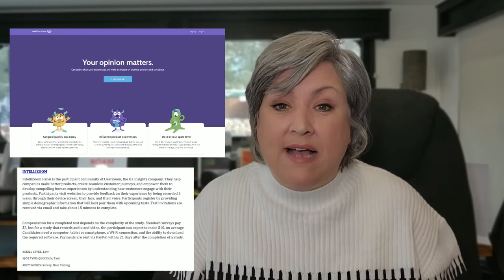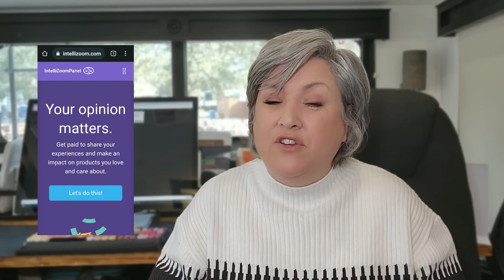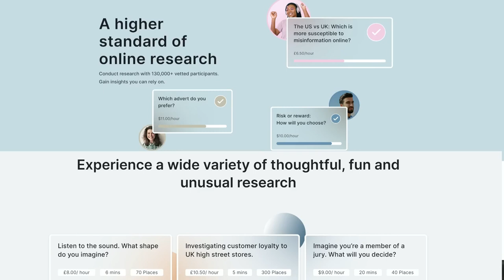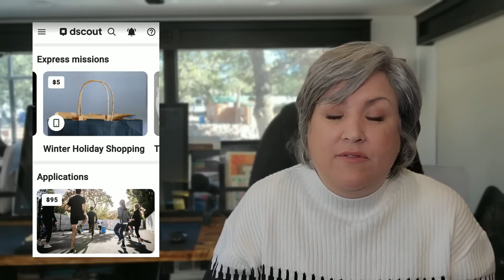How to Make QUICK CASH NOW! 3 EASY ways to start MAKING MONEY!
With inflation and rising interest rates, we can all use a little quick cash! If you  need a Work from Home job, or a side-hustle, or need to get out of debt, or are saving for retirement or your next adventure, this video is for you!  Today, I'll give you 3 new resources for work from home, remote, online income fast. All three are from the 2023 update of my book WORK FROM HOME WHILE YOU ROAM, The Ultimate Guide to Jobs That Can Be Done from Anywhere.